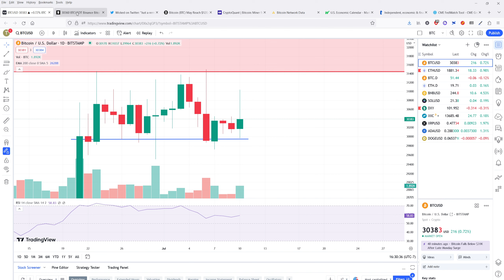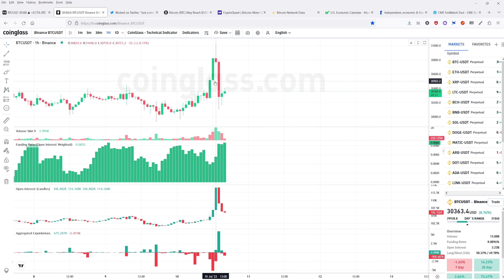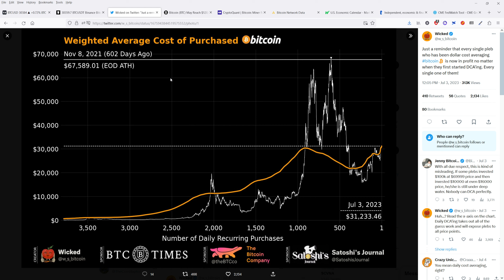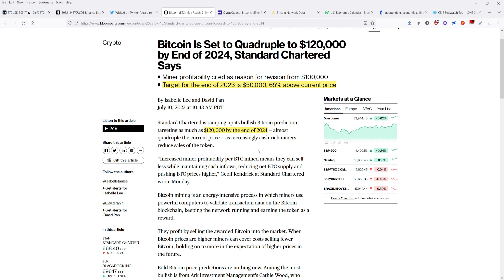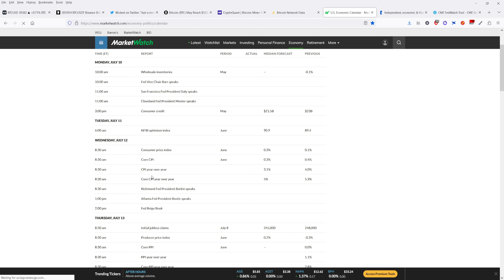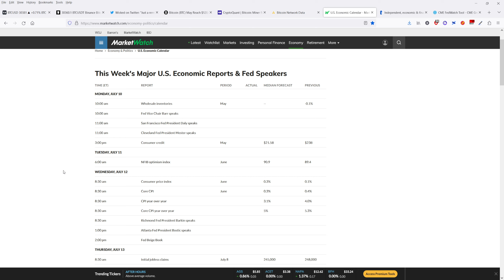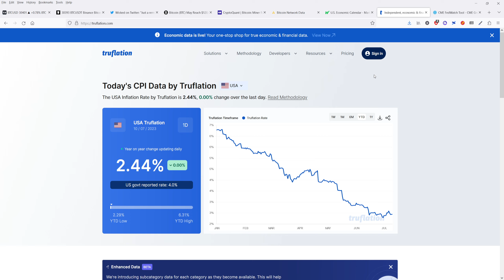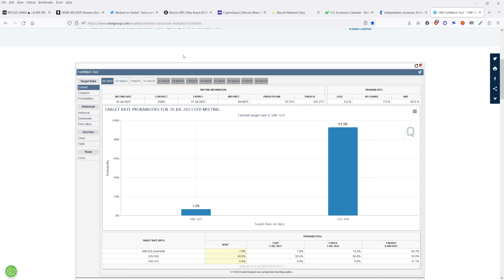Bitcoin Predicted to Reach $120K?!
Bitcoin chart technical analysis for Jul 10 2023.

What I Cover today's video:

- What happened with today's prices
- A monster BTC Price prediction from a global bank
- New Highs for Hashrate
- The power of DCA
- A huge report coming out this week